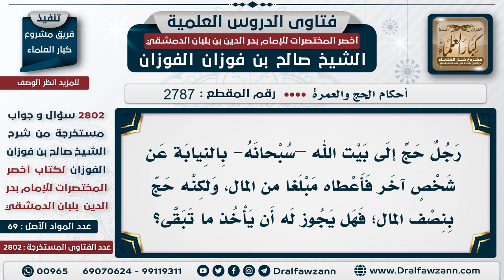[2787 -2802] هل يجوز لشخص حج عن آخر بالنيابة أخذ ما تبقى من نفقة الحج ؟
السؤال: رجل حج إلى بيت الله –سبحانه- بالنيابة عن شخص ٍآخر فأعطاه مبلغًا من المال، ولكنه حج بنصف المال؛ فهل يجوز له أن يأخذ ما تبقى؟
الجَوَابُ: إذا كان صاحب المبلغ شرط عليه أن يرد الباقي يرده؛ أما إذا لم يشترط عليه  فهو له، صاحبه باذله له ولا يشترط رده، أو قال له حج ونفقتك عليَّ في الحج، فيأخذ قدر ما أنفق ويرد الباقي، أما إذا أعطاه وسكت ولم يقل شيئاً من ذلك؛ فهو له.

للاشتراك في قناة الشيخ صالح الفوزان
سؤال وجواب من شرح أخصر المختصرات ( 2802 ) مقطع

للاستفسار والإقتراحات والدعم
رئيس الفريق
لمشروع كبار العلماء